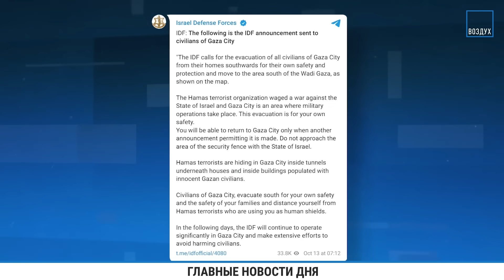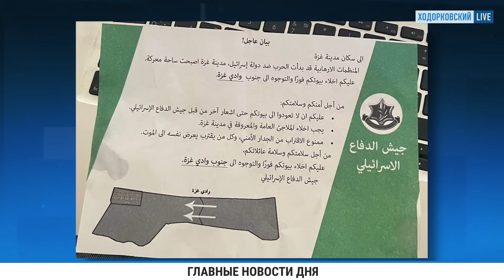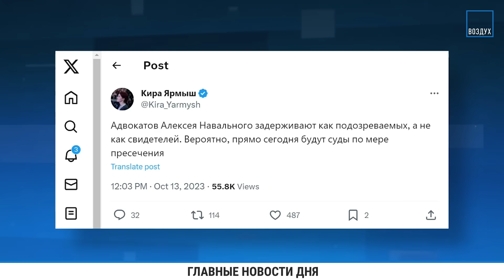⚡️НОВОСТИ | ХЕЗБОЛЛА ГОТОВА АТАКОВАТЬ ИЗРАИЛЬ | ДЕНЬ ДЖИХАДА ОТ ХАМАС | АДВОКАТОВ НАВАЛЬНОГО САЖАЮТ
Война в Израиле остается главной темой мировых новостей уже семь дней. Представители Хезболлы заявили, что готовы вступить в войну на стороне ХАМАС, но когда «придет время», заявил заместитель руководителя организации Наим Кассем на пропалестинском митинге в южных пригородах Бейрута.

ХАМАС объявил 13 октября Всемирным днем джихада, или Днем ярости. Террористы призвали мусульман по всему миру причинять вред Израилю и евреям. И на этот призыв откликнулись преступники во Франции и Китае, напавшие на израильтян. Сообщения о антиизраильских митингах приходят из Ирана, Ирака, Иордании, Туниса и других стран.

Король Иордании Абдалла Второй приказал подавлять пропалестинских митингующих. Полиция применила против них слезоточивый газ. В то же время Абдалла Второй встретился с госсекретарем США Энтони Блинкеном. Глава Иордании потребовал снять блокаду с сектора Газа и открыть гуманитарные коридоры для доставки медицинской и чрезвычайной помощи.

Утром 13 октября Израиль приказал всем жителям севера сектора Газа эвакуироваться на юг региона «в целях собственной безопасности» в течение суток. ЦАХАЛ заявил, что боевики ХАМАС скрываются в туннелях под домами и внутри зданий, населенных мирными жителями. Израиль потребовал от жителей «дистанцироваться от террористов ХАМАС, которые используют их в качестве живого щита». Таким образом, Израиль потребовал, чтобы миллион человек покинули свои дома за 24 часа. Израильтяне сбросили на Газу листовки с призывом покинуть территории, которые вскоре окажутся в зоне поражения.

ХАМАС призвал игнорировать этот призыв, однако жители обозначенных территорий действительно собираются и уходят на юг. По данным ООН, за последние сутки территорию покинули 423 378 человек.

ХАМАС тем временем ударил по аэропорту Бен-Гурион. Обстрелу также подвергся Ашкело

С начала войны в Израиле без вести пропали уже 13 россиян. Это данные российского посольства в стране. При этом Россия не планирует эвакуировать своих граждан. Россиянам рекомендовали покинуть Израиль, воспользовавшись регулярными рейсами.

Президент Владимир Путин тем временем занят решением палестино-израильского конфликта. Свою позицию он озвучил сегодня на заседании Совета глав государств СНГ. Пока же Путин размышлял о Ближнем востоке, ему посвятила заседание Парламентская ассамблея Совета Европы.  В резолюции ПАСЕ сказано, что восстановление демократии в России отвечает интересам не только российского народа, но и Европы и всего мира. Пока же в России набирают обороты вечные спутники диктатуры — политические репрессии.

Сегодня утром стало известно, что у адвокатов Алексея Навального прошли обыски по делу об участии в экстремистской организации. Позже пресс-секретарь Навального Кира Ярмыш написала в твиттере, что их задержали. Причем как подозреваемых, а не как свидетелей. По данным «Медиазоны», силовики задержали Вадима Кобзева, Алексея Липцера и Игорю Сергунина.

Против уже отбывающего срок по делу о военных фейках Алексея Горинова завели еще одно производство — об оправдании терроризма

В Чечне же начался суд над волгоградцем Никитой Журавелем. Его обвиняют в оскорблении чувств верующих и хулиганстве за сожжение Корана. Суд продлил арест Журавеля еще на пять месяцев. ТАСС сообщил, что он частично признал вину — в самом сожжении Корана. Журавель утверждает, что мотивов грубого нарушения общественного порядка у него не было. На фото с сегодняшнего заседания видно, что Журавеля избивают в СИЗО. Как минимум у него синяк под глазом. При этом у него отросшие волосы. Вчера же в телеграм-канаде Рамзана Кадырова было опубликовано видео, в котором Журавель обещает принять ислам. На этом ролике молодой человек совершенно лысый. В оппозиционных телеграм-каналах в связи с этим уже строят конспирологические теории о том, что глава Чечни уже мертв.